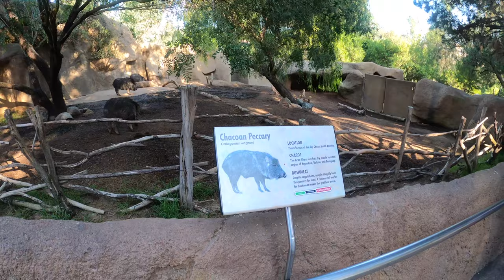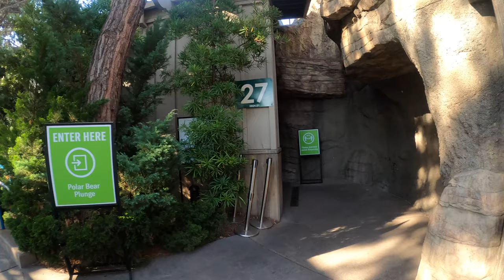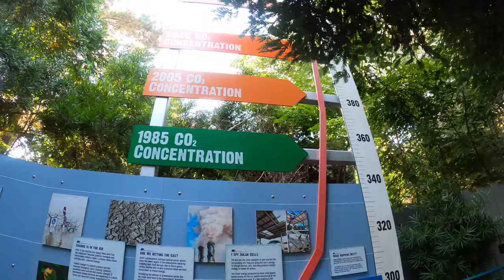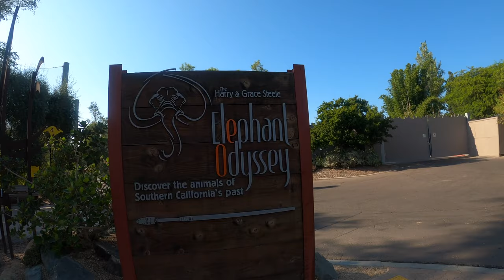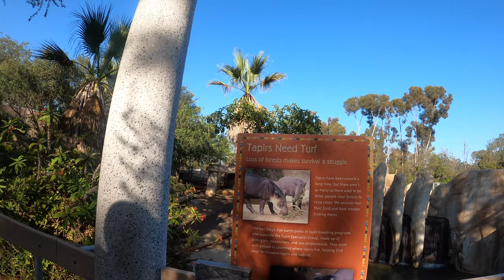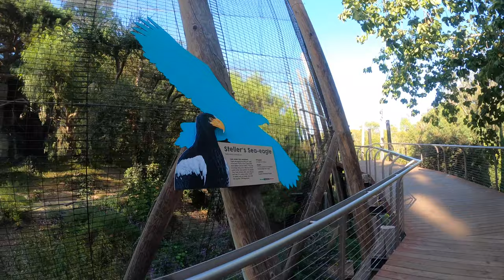San Diego Zoo - Walking Tour 4K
San Diego Zoo - Walking Tour The Most Visited Zoo in US with over 4 million visitors each year. Video of the zoo visit was filmed on October 1st 2020 during the Covid-19 Pandemic

Watch San Diego Zoo Polar Bear Plunge  with great video of the Polar Bears up close:

WeBull and Robinhood are the apps I use to invest in stocks:

WeBull Sign up, open an account and make your first deposit and get 2 free stocks! Each stock is valued between $8-$1,600.

Watch San Diego Zoo animals highlights: